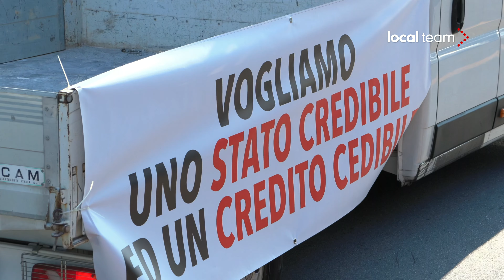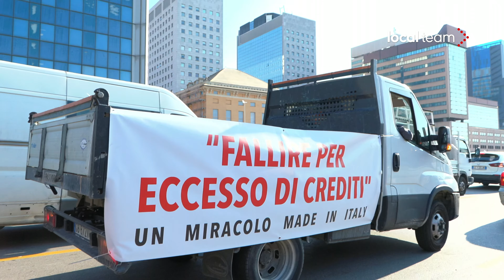Genova, protesta per crediti dei bonus edilizi incagliati: il corteo in lungomare Canepa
Sono tre i cortei di veicoli organizzati per la giornata di oggi dalle aziende edili dell'area di Genova per chiedere lo sblocco del meccanismo dei crediti legati a bonus per l'edilizia. Oltre a quello di Levante, due sono partiti dalla riviera di ponente. Sui mezzi striscioni con slogan come "cessioni impagate, imprese rovinate" o "'fallire per eccesso di crediti', un miracolo made in Italy". Nelle immagini, la carovana che si è mossa da lungomare Canepa.